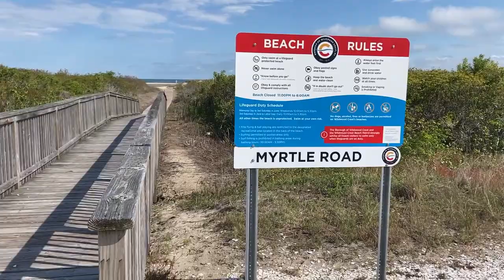Walking the Beach to the Ocean in Wildwood NJ 2023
How long does it take to reach the water? This is how long it takes from the bike path in wildwood Crest! Filmed in May 2023.